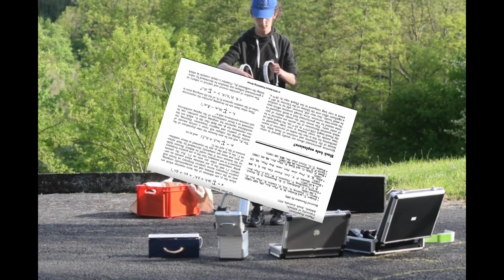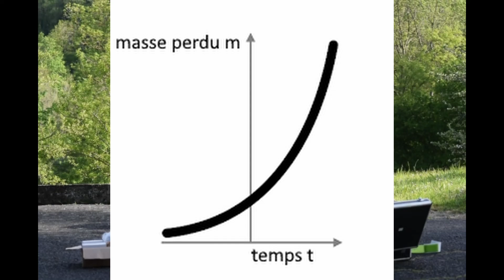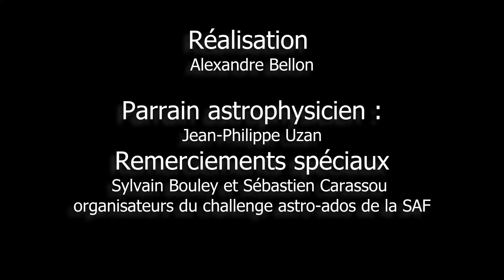Pourquoi ne peut-on pas voir un trou noir exploser ? par Alexandre BELLON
3 minutes pour comprendre pourquoi ne peux on pas voir exploser un trou noir. Par Alexandre dans le cadre du concours de vidéo de la SAF. Vidéo parrainé et corrigé par Jean Philippe Uzan Cosmologiste spécialiste de la relativité général.
Sources :
Trou noir :
Les trous noirs à la poursuite de l'invisible par Alain Riazuelo, au édition Vuibert, collection Science et plus.